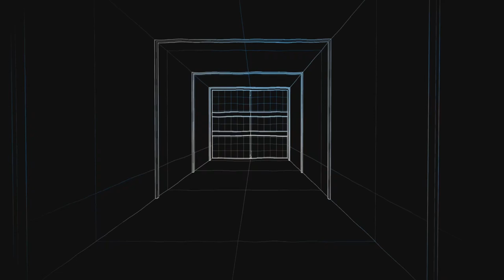Film - sniper only